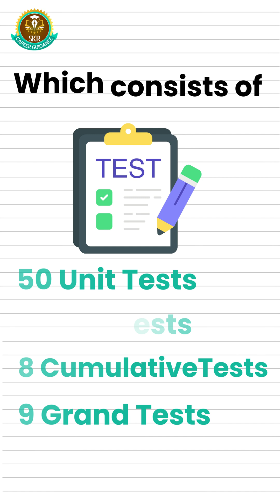SKR Online NEET Test Series Live - 2025 | Best NEET Test Series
Welcome to SKR Career Guidance, your one-stop solution for career planning and academic success!

🚀 What We Offer:
✅ College, Courses & Seat Matrix – Explore top colleges and courses, seat availability, and admission criteria.
✅ eBooks & Videos – Access exclusive study materials and video lectures for in-depth learning.
✅ Test Management – Prepare effectively with mock tests, strategies, and performance tracking.

🔍 Whether you're a school student, college aspirant we provide expert guidance and resources to help you make informed decisions.